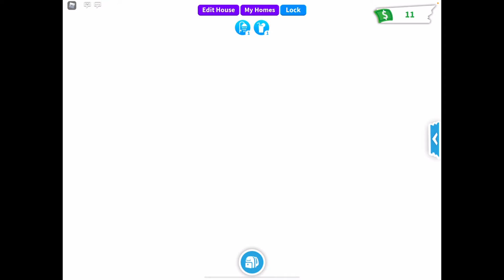Buying and using *ALL* the new items from the new Baby Shop Update in Adopt Me! (ROBLOX).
I wish the new items had trails, or AT LEAST add them later, Adopt Me Gods!

And In ROBLOX, to show me your a part of my squad, put your roleplay name: (Hi my name is ..., i am part of the Peachy Squad, ChaChi squad Don’t Trip Army, Ashe Army, Pretzel army, and finally, the Rapha Squad Dream Pet: ..., my dream is to have a(n) ..., etc) and

Make sure to follow me on Roblox: RaphaelSafra/Raphafofo1_S

And every time you get you some juicy Robux on ROBLOX, enter star code: (support code) Preston, the best YouTuber ever!!

Oh, and don’t forget to buy Momo’s merch on Roblox (The Ray Cool Shirt) FOR ONLY 10 ROBUX!

How did l *FORGET TO TELL YOU* that Mimi has a YouTube Channel too!